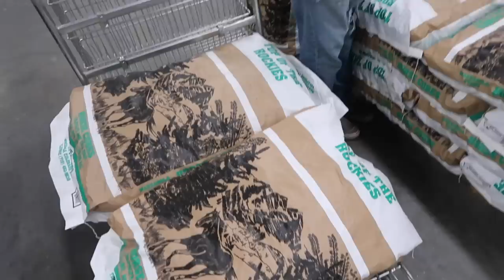HOW I PREPARED MY ANIMALS FOR HURRICANE DORIAN! *LATE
How I prepared my animals for hurricane dorian!

Hey guys! It's finally up! I hope you enjoy watching  💖

* There are many other organizations helping the Bahamas. If you would like to donate to a different one, you can find many on google.